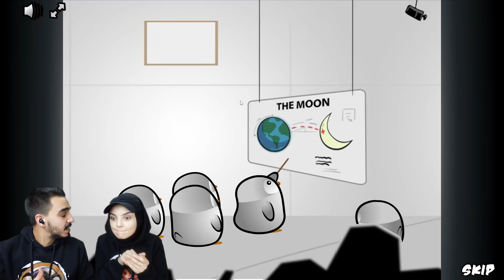UÇMAYI ÖĞRENEN PENGUENLER !! 😱 Learn to Fly 3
Hepinize merhaba Canlar bugün Learn to Fly 3 yani uçmayı öğrenen penguenler oyununu oynadık. Bu bölümde aya gitmek isteyen penguenlere yardım ettik. Oynarken biz çok eğlendik.